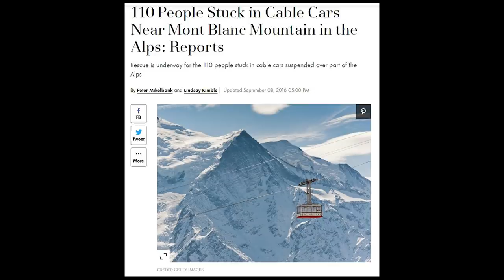How To Beat 4 Russians Trapped in "BREAK"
4 Russians are stuck in a gondola. It’s freezing cold and they have nowhere to escape. The group quickly deteriorates into chaos. Who will survive and who will live?

In this video we follow the characters, look at the mistakes they make, and figure out better ways on how to survive and beat the trap in Break 2019